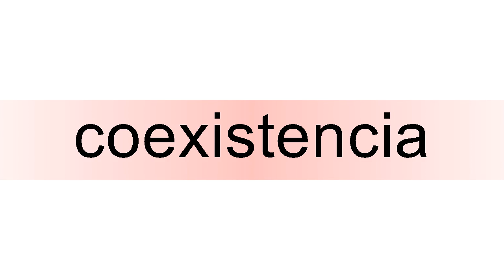How to pronounce coexistencia